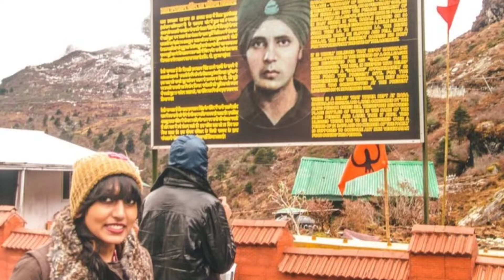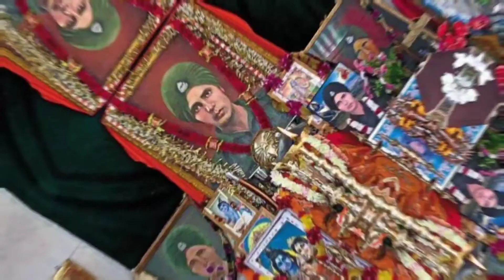मर कर भी अमर हो गए ये भारतीय जवान, आज भी बॉर्डर पर ड्यूटी देती है आत्मा🙏🙏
मर कर भी अमर हो गया ये भारतीय जवान, आज भी बॉर्डर पर ड्यूटी देती है आत्मा

babahardevsinghji nathulahero sanika indianarmy gkfacts factsvidio viralvidio mystery rahsaya army indiya virajavan intrasting अद्भुत आश्चर्यजनक रोचक तथ्य#अद्भुत दिलचस्प#templemystery#rahsaya#story